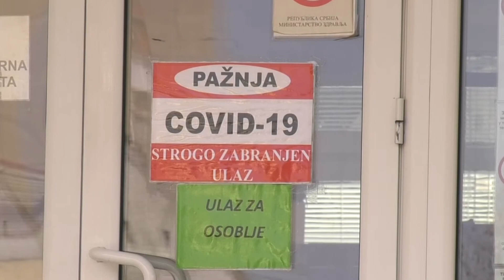Povećan broj pacijenata u Kovid delu Opšte bolnice